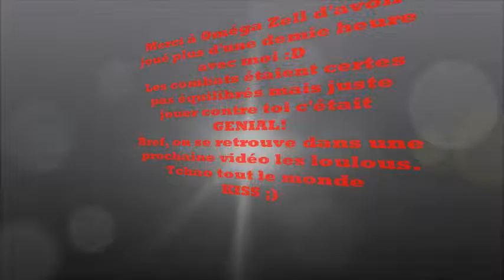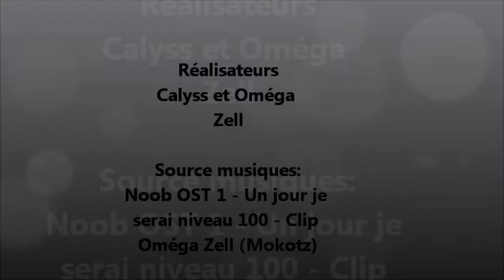Combat Calyss VS Oméga Zell Hearstone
Pour un moment détente voici notre chère dessinatrice de la page faire un combat contre notre berserker préféré Oméga Zell.
Il va y avoir du sport! :D